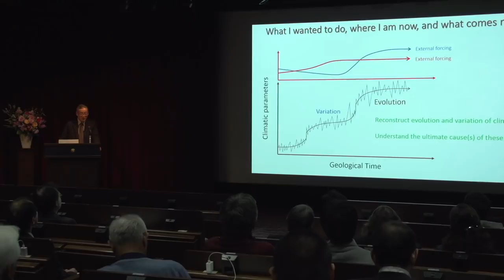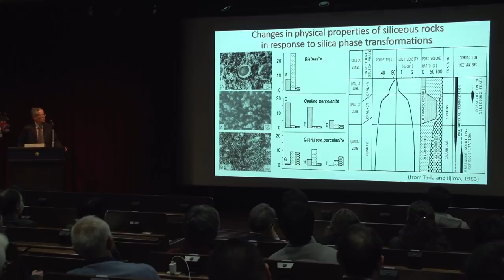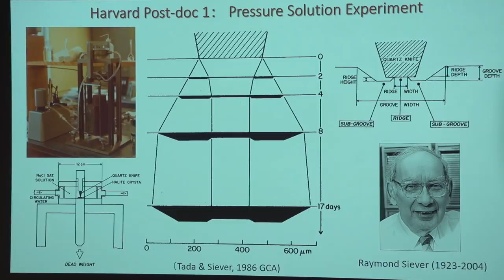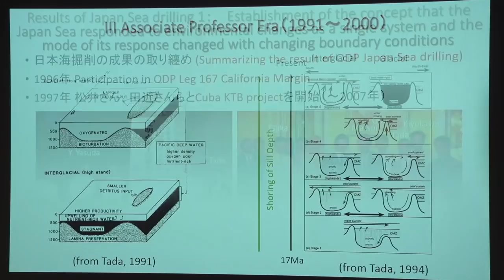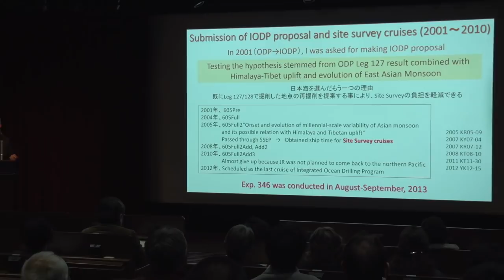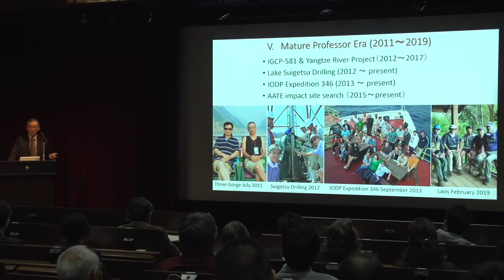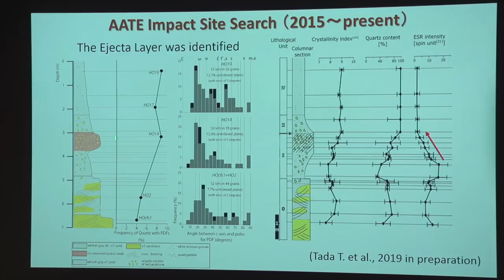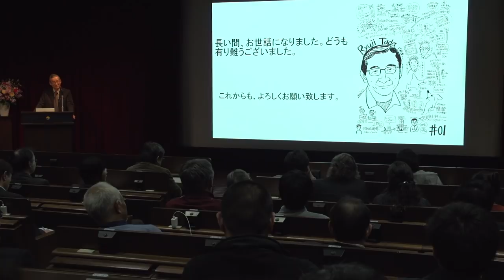2019/3/6 多田隆治教授 最終講義『堆積リズムに魅せられてーフィールド地質学から地球システム変動学へー』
平成31年3月6日（水）15:00-
多田隆治教授 最終講義『堆積リズムに魅せられてーフィールド地質学から地球システム変動学へー』

ライブ配信した最終講義の模様を公開しました。

理学系研究科・理学部

多田隆治教授　『海底に刻まれた謎の縞 過去の指標から気候変動を復元する』

【キーワード】
地球システム、気候・環境変動、海洋堆積物、最終講義、ライブ、中継